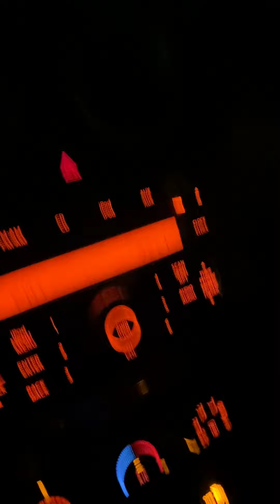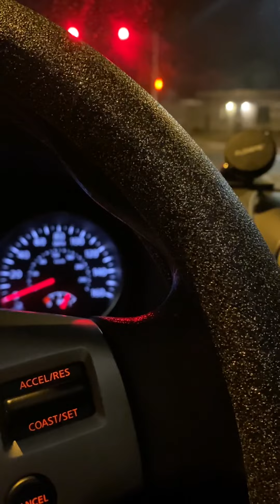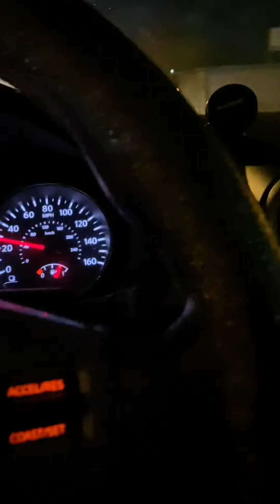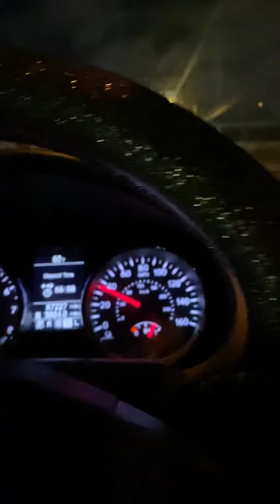Night Rider/Do my daughter like her hair?youtubevideo